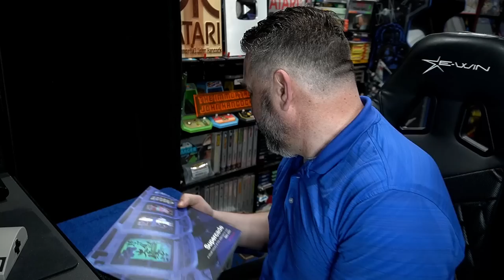Which Console Has the BEST Game Library to Play?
There are going to be lots of opinions on this topic.   Make sure to watch the video and then feel free to give your opinion in the comments below.   Lets be respectful to one another and have a fun debate!

Supercade Visual History Book 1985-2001.   Also is another volume 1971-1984.

Switch OLED

First Time Oculus Quest 2 users can get $30 in store credit!

Supercade Visual History book was sent to me from Supercade press.
The opinions expressed in this video are of my own.